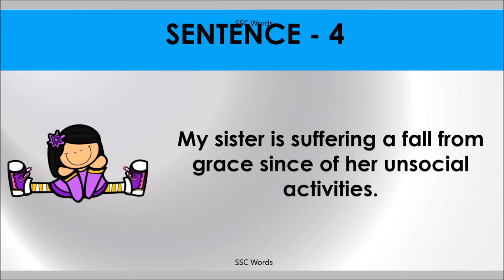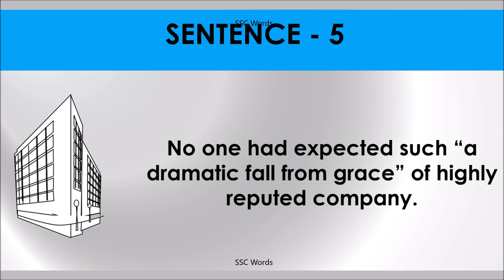FALL FROM GRACE Idiom 266 # Meaning and five sentences # SSC Words